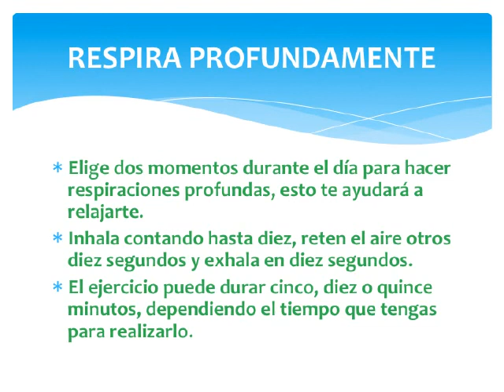VIVE BIEN, VIVE TU PROPIA VIDA!!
RECOMENDACIONES PARA VIVIR CON CALIDAD